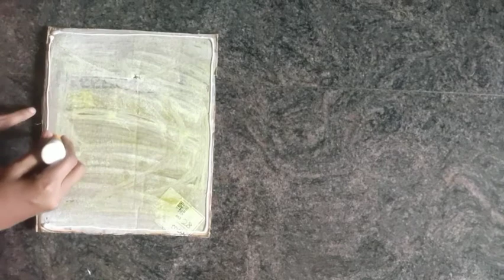Photo frame making